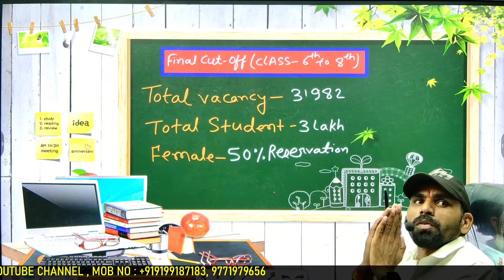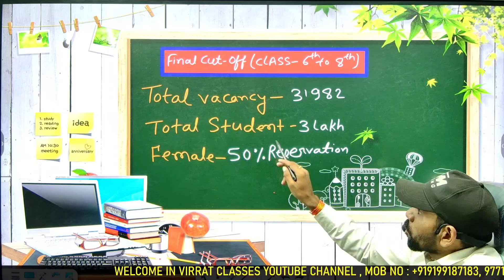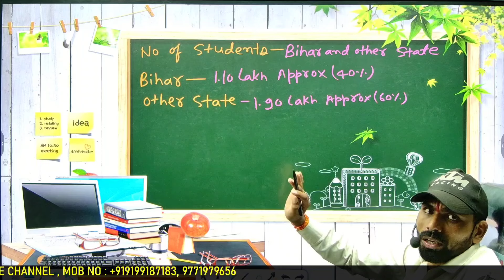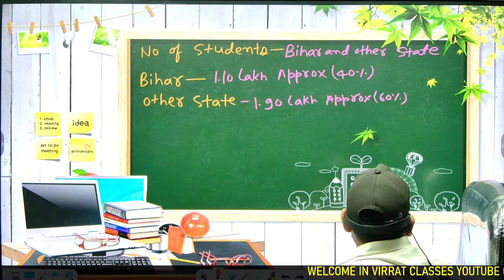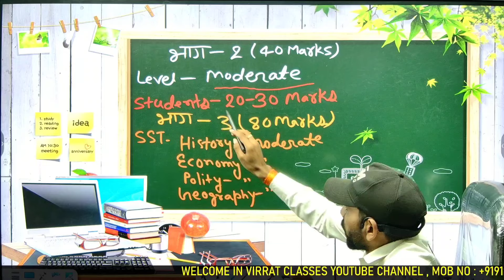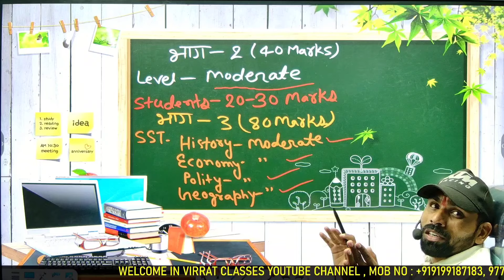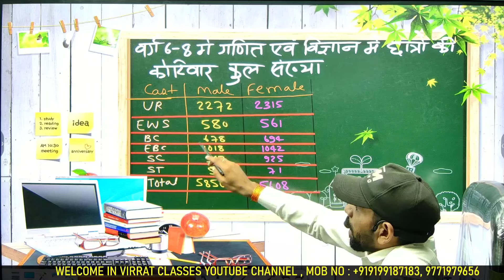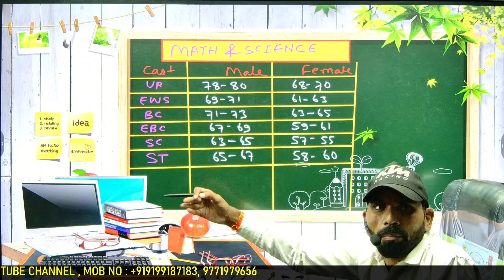BPSC शिक्षक भर्ती-3.0 || TGT (6-8) FINAL Cut Off || आंसर key आने के बाद सबसे सटीक कटऑफ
Welcome to Virrat Classes YouTube Channel.

We as a YouTube channel work promisingly to provide quality content to crack your exam in an easy way and build your career in a desired teacher job. Keeping in mind the needs and strengths of each and every student we include:-
Marathons
Generic Video

expected cut off bpsc tre 3.0
bpsc tre 3.0 cut off tgt
bpsc tgt cut off
bpsc prt cut off
bpsc tre 3.0 english expected cut off
prt cut off bpsc 3.0
bpsc tre 3.0 pgt physics expected cut off
bpsc cut off today Content gap
bpsc tre 1 expected cut off
bpsc preparation
BPSC TRE 3.0, BPSC TRE नया 1.6 लाख पद
BPSC PRT/ JUNIOR/TGT/PGT सबकी मेरिट गई नीचे
BPSC कट-ऑफ़ मामला हो सुलझ गया बिहार CUT-OFF MERIT
BPSC TRE 3.0 प्राइमरी/PRT (1 से 5वीं)
BPSC TRE PRT इस बार सीटें बढ़ने से बहुत कम जाएगी मेरिट
BPSC TRE PRT CUT-OFF MERIT
VIRRAT CLASSES
bpsc
bpsc tre
bpsc tre prt
bpsc tre re exam
bpsc tre prt cutoff
bpsc tre prt expected cutoff
bpsc tre prt cutoff marks
bpsc tre cutoff analysis
bpsc prt cutoff 2024
bihar prt cutoff
bihar prt expected cutoff
bpsc prt merit
bpsc prt merit marks
bpsc prt expected cutoff 2024
bpsc teacher cutoff
bpsc 9to10 hindi cutoff
bihar teacher 9to10th science cut off
bpsc(9-10)tre3 cutoff
bpsc tre 2.0 cutoff
bpsc cutoff teacher
tgt hindi cutoff
bpsc teacher 9-10 exam cutoff
bpsc teacher exam cutoff today
bpsc teacher 2023 cutoff
bpsc teacher final cutoff today
bpsc teacher final cutoff
bpsc tre 2.0 9to10 science result and cut off
bpsc tre 2.0 result and cut off of english 9to10
kvs tgt cut off
ssb tgt cut off
kvs tgt cut off 2023
bpsc tre 3.0 6 to 8 cut off
hssc tgt english cut off
hssc tgt science cut off
kvs tgt maths cut off 2023
cut off
tgt cut off
ssb tgt cutoff
bihar teache vacancy cut off
bihar shikshak bharti cut off
tgt cut off 2022
tre-3 tgt cut off
up tgt pgt cut off
kvs tgt cut off 2022
tgt maths cut off
bpsc tre3 tgt cut off
6 to 8 का कटऑफ ऊपर दिए गए लिंक पर क्लिक करके देखिए